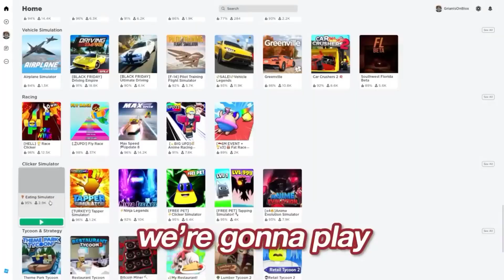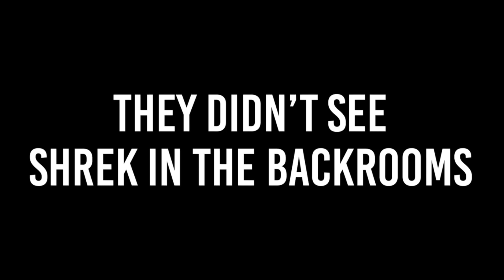When Grian played robolex for the first time || Robolex mode Eating simulator || Robolex Gameplay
grian,tutorial,ideas,hermitcraft,grian hermitcraft,building,mincraft,creative,minecraft,build,episode 32,yt:quality=highi